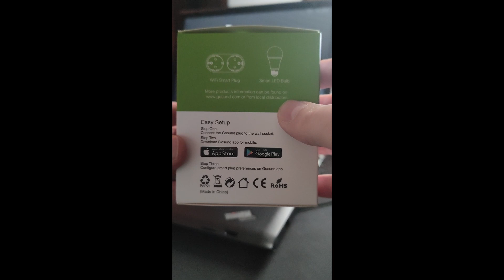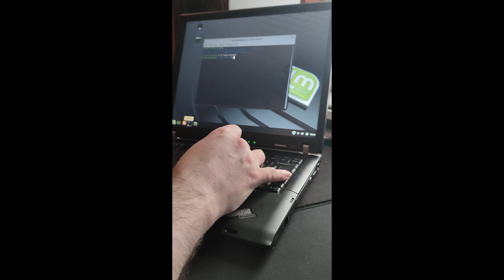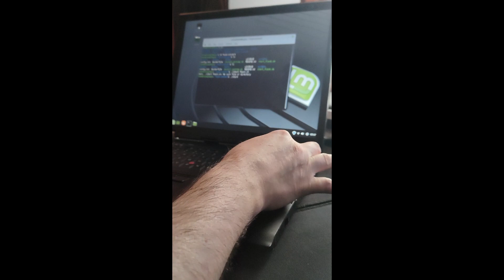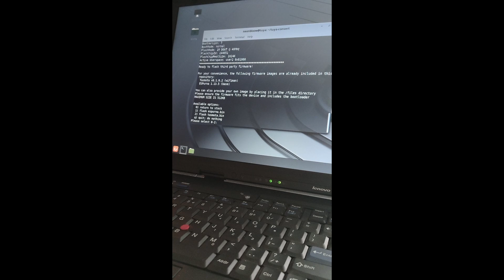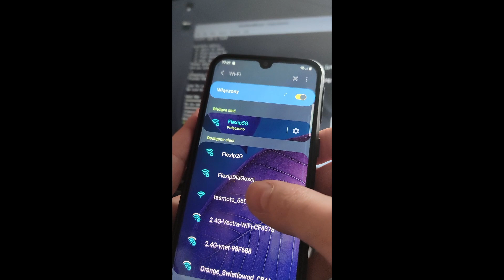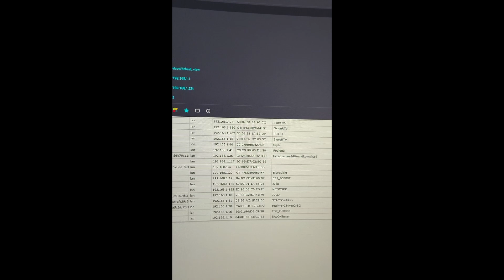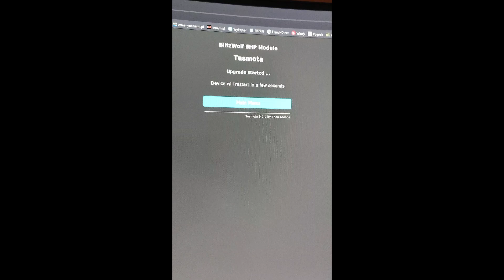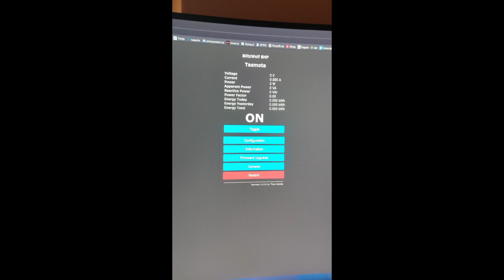Szybki Vlog "GOSUND SP111 TASMOTA"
Konfiguracja:
{"NAME":"SP111 v1.1","GPIO":[320,0,576,0,2656,2720,0,0,2624,32,0,224,0,0],"FLAG":0,"BASE":45}
Domyślny adres IP po wgraniu Tasmoty 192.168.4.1
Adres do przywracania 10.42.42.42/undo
Jest także możliwość przywrócenia domyślnych ustawień jeśli gniazdko nie reaguje, trzeba wtedy w wolnych odstępach podłączyć i odłączyć z gniazdka  (6 razy).